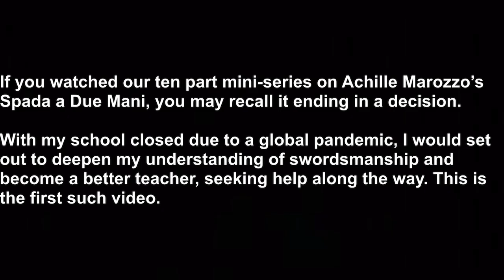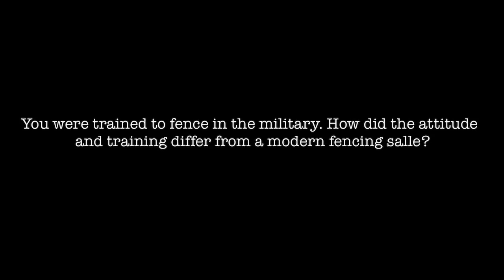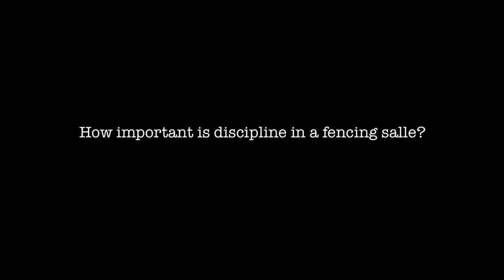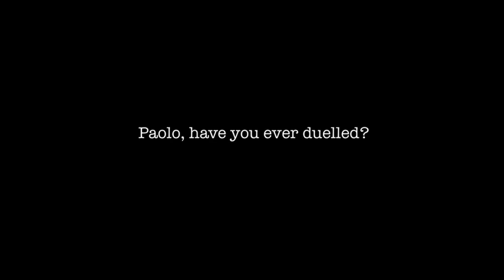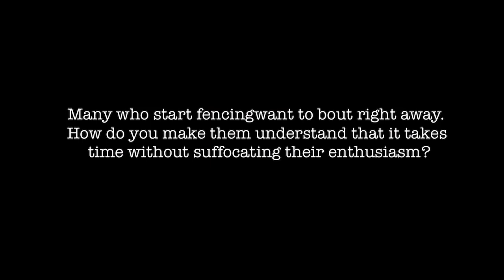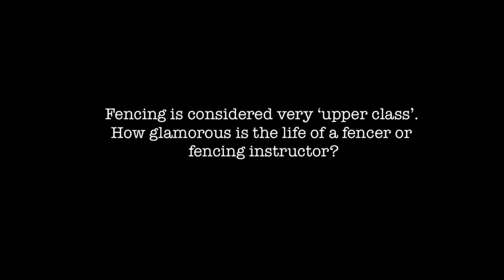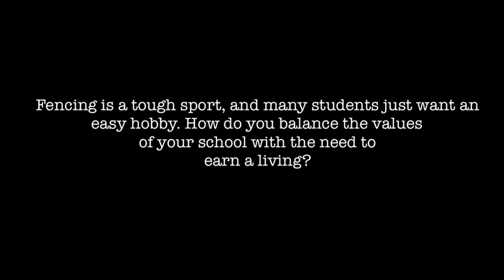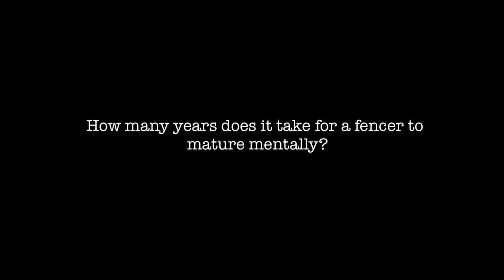Swordsman’s Journey - an interview with Maestro Paolo Cazzato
Join us for an eye opening ramble through a world of duelling, hi-jinks and challenging morality with Italy's oldest practicing fencing master. An interview with Maestro Paolo Cazzato is a fascinating insight into the world of fencing in the early 20th century.

If you watched our ten part YouTube mini-series on Achille Marozzo’s Spada a Due Mani, you may recall it ending in a decision.  With my school closed due to a global pandemic, I would seek out help along the way to deepening my understanding of swordsmanship and becoming a better teacher. This is the first such video.
As many of you are probably aware, my moniker of ‘Wandering Swordsman’ used in these videos is based on the old European concept of a non guild affiliated instructor in swordsmanship being little better than a vagabond. This is particularly apt due to my lifestyle choice of living on a boat and travelling around the south of England, putting up posters and offering classes wherever I happen to stop.